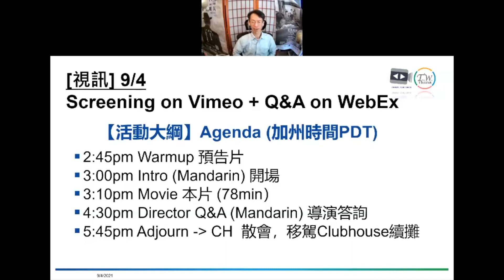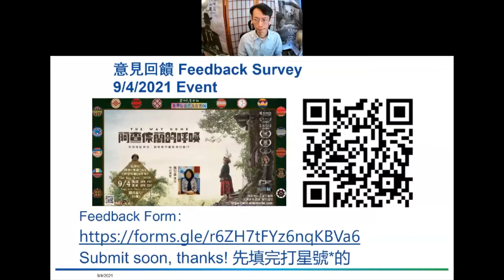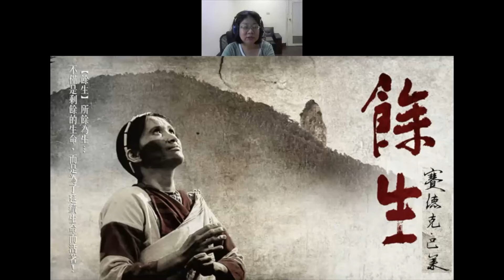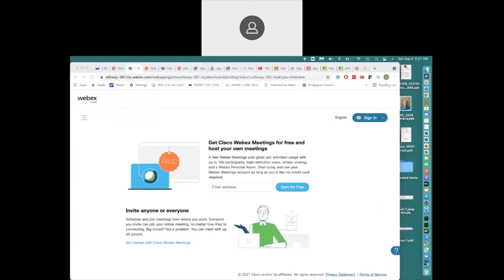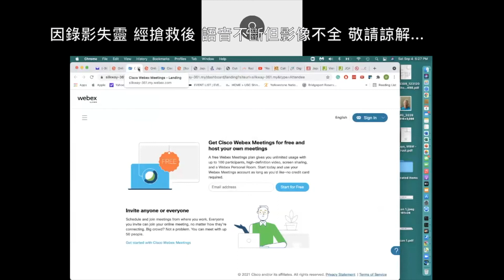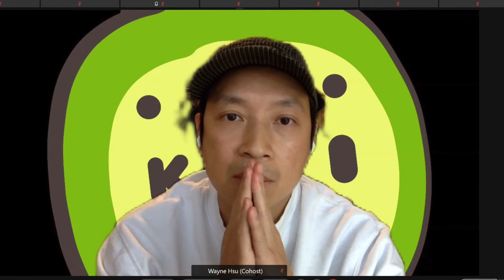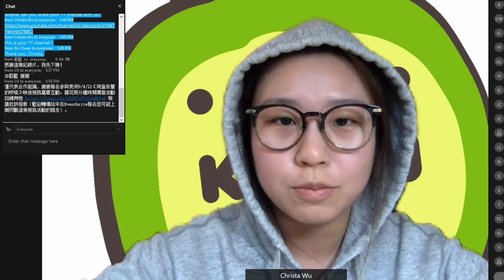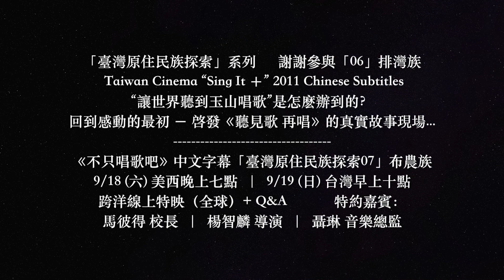[Record記錄] 9/4/2021《阿查依蘭的呼喚》The Way Home 北美特映 魏郁蓁導演答詢暨嘉賓分享 Q&A in Mandarin, Taiwan Cinema 臺灣原住民族探索06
《阿查依蘭的呼喚》特映座談活動紀錄：YouTube desktop版 可分享各段時間起點或點擊直接跳到段落開頭
0:00:53 Event Intro 映前介紹 (Pause to watch the film 正片請自行觀看)
0:05:40 Q&A Intro 映後即時答詢 導演介紹
0:09:28 Q&A Open Mic 現場提問與心得發表
 - 0:10:28 排灣新世代海外打拼
 - 0:18:35 信仰1 外來宗教
 - 0:35:57 信仰2 傳統 布農牧師
 - 0:46:25 信仰3 排灣祭司 來義教師
 - 0:56:21 定調 插曲 剪輯
 - 1:06:10 媒體 内容創作
 - 1:25:33 拍攝 取捨
1:31:11 Wrap-up 結語
1:33:47 Coming events 預告

主持人 Ｗilliam Tsai

🎬 “頭目是世襲的，但尊嚴只能靠自己奮鬥！”
🎥 [放映+Q&A] 9/4《阿查依蘭的呼喚》北美特映 魏郁蓁導演答詢 中英字幕 English Subtitles, Q&A in Mandarin, Taiwan Cinema
(English Subtitles 舊版中英字幕)
*鄉親們帶不同文化友人上網一起來看台灣電影（除非朋友居住於此次公播版權允許地域北美洲之外）！
🎹 請先在Eventbrite報名，可即時收到活動連結、最新資訊及email提醒 (免費放映+Q&A活動)。
感謝國影紀錄片資料庫版權費用贊助，感謝協辦組織與個人。感謝贊助者及發行公司延長觀賞期並提供理想“中英文字幕”版本。

《阿查依蘭的呼喚》The Way Home: The Call of the Azangiljan
導演：魏郁蓁|年份：2020|產地：Taiwan|色彩：彩色|片長：78min
日日滿是一個部落的頭目繼承人，因為她是長女，依照傳統必須承接頭目的身分與地位，母親與小孩都希望她放棄這個身分，而她自己也曾經逃離部落，但她的祖靈卻不肯放棄她。她是不會說族語的頭目，是三個小孩的單親媽媽，她是個沒有家屋、住在部落外的頭目，她想回家了，但十多年來，她仍然無法重回部落的家……

【Festivals & Awards參展紀錄】
日本頂級獨立影展 最佳原生創意獎 獲獎
日本頂級獨立影展 最佳紀錄片/最佳剪接/最佳音樂 提名
土耳其伊斯坦堡電影獎 最佳女導演獎 獲獎
土耳其依斯坦堡電影獎 最佳紀錄片 提名
臺北電影獎 最佳紀錄片 提名
歐洲電影攝影獎 最佳紀錄片/最佳新銳導演獎 提名
英國金電影獎 最佳紀錄片 入選

 【導演介紹】
導演｜魏郁蓁
導演魏郁蓁長期拍攝與原住民、客家文化相關的紀錄片，喜歡透過文化了解不同族群的歷史，努力留住文化的殘影。
參與紀錄片製作13年，共製作了10部約30小時的紀錄片，作品類型多元，其中與原住民相關的《火中的太陽》、《神秘的史前踏浪人》、《阿查依蘭的呼喚》；生態相關的《海誓鯨盟》、《石居的春天》等，以及與文化相關的《黃梅行雨》、《樹說新語》，《阿查依蘭的呼喚》為首部擔任導演的作品。

ab6qa.mp4